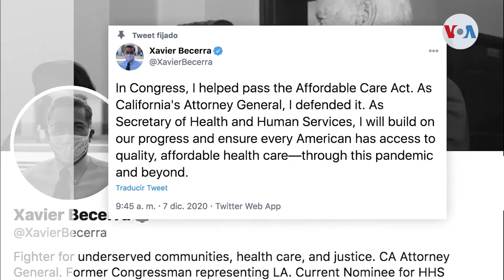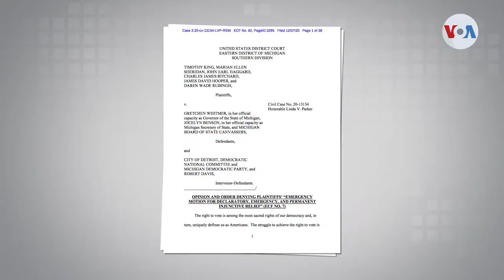Biden avanza en la transición, Trump inmerso en batalla contrarreloj para demostrar “fraude”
A 44 días de la toma de posesión, el presidente electo Joe Biden continúa afinando su gabinete y dio a conocer, este lunes, los nombres de los funcionarios que ocuparían posiciones en el sector de la salud. Mientras tanto, el presidente Donald Trump no da por terminado su intento de cambiar el resultado electoral. Informa Jorge Agobian desde Washington.

¡Visítenos!